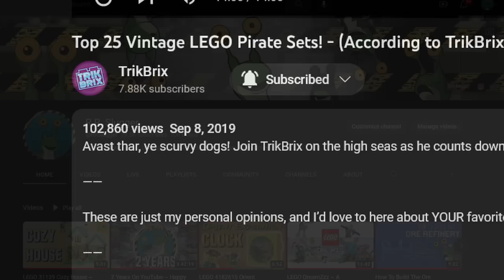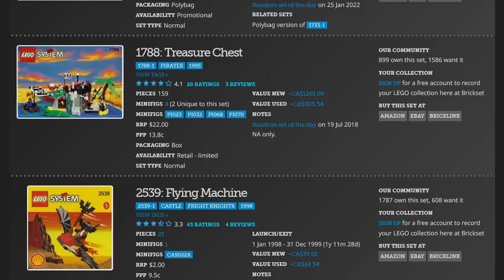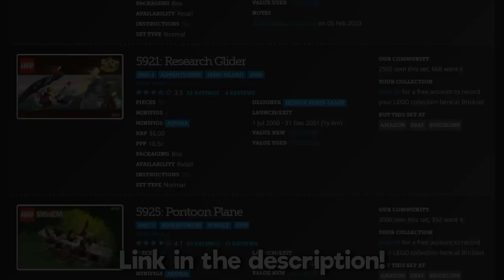An Update On TrikBrix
Here's a quick update on @TrikBrix
Let's hope Jamie's doing well, even if they aren't making videos anymore.  😊